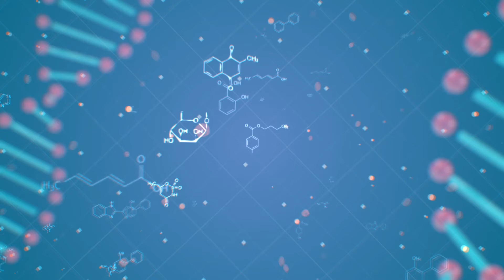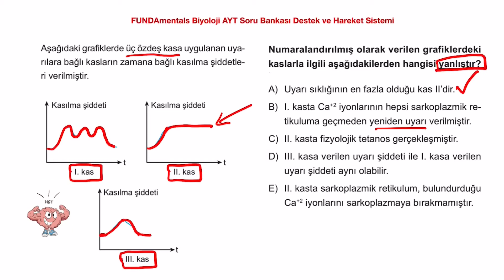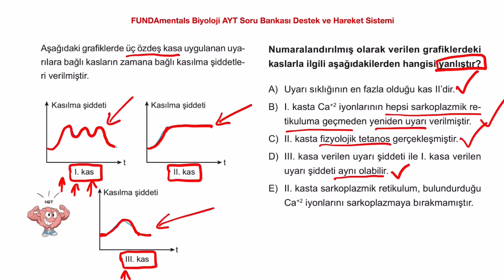Tetanos /sayfa 61/8 / AYT Biyoloji